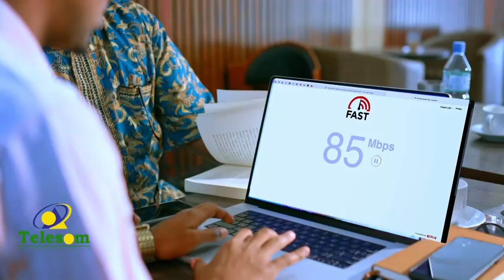Xildhibanda Golaha Aqalka sare oo maanta meel mariyey Hindise Sharciyeedka Ladagaalanka Argigixisada